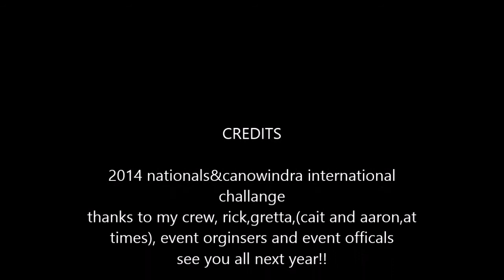canowinda 2014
canowindra 2014